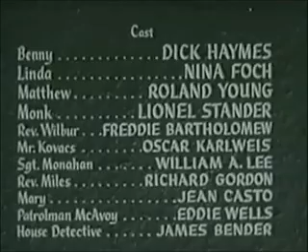St. Benny the Dip (1951) [Comedy]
Benny (Dick Haymes), Monk (Lionel Stander) and Matthew (Roland Young) are three small-time crooks trying to escape a police dragnet in New York City. After hiding in a church and taking minister's suits and dog collars, they emerge, dressed as priests, and find shelter in an abandoned Bowery mission. When beat cops mistake them for real ministers sent to restore the soup kitchen, they're forced to go along with repairs, holding services and feeding the poor. They have to decide whether to stay, steal the mission money and run; or, change their lives. Like the Priest allowing Jean Valjean to escape, in Les Misérables, it's the first time they've been treated with respect, and had a chance to do some good work, for awhile. The question is whether the police detectives or junior priests will turn them in before they even have a chance.

Directed by Edgar G. Ulmer, produced by Edward J. Danziger and Harry Lee Danziger, written by George Auerbach (story) and John Roeburt (writer), starring Dick Haymes as Benny, Nina Foch as Linda Kovacs, Roland Young as Matthew, Lionel Stander as Monk Williams, Freddie Bartholomew as Reverend Wilbur, Oskar Karlweis as Mr. Kovacs, William A. Lee as Police Sergeant Monahan, Dick Gordon as Reverend Miles, Jean Casto as Mrs. Mary Williams, Eddie Wells as Patrolman McAvoy and James Bender as House Detective.

Source: "St. Benny the Dip" Wikipedia, The Free Encyclopedia. Wikimedia Foundation, Inc.. 25 March 2013. Web. 31 March 2013.